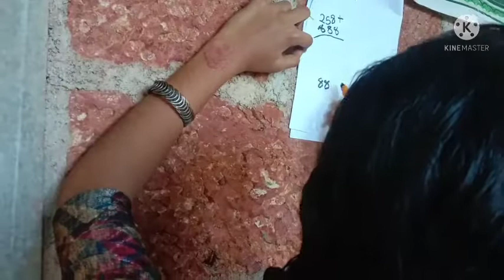part-2 oru school katha 😂😂